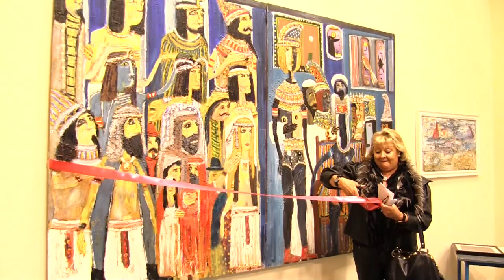The Gallery at the Edge of the World, Bill Griffin Exhibition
The Gallery at the Edge of the World Exhibition by artist Bill Griffin at Lehanmore Community Centre throughout May and June 2017

Music composed and performed by Johnny Ahern

Video produced by Senan O'Connor Vantage Point Video

All rights of the Artists Reserved.